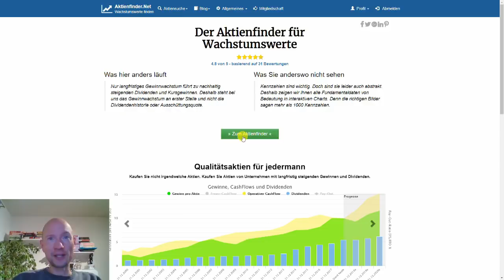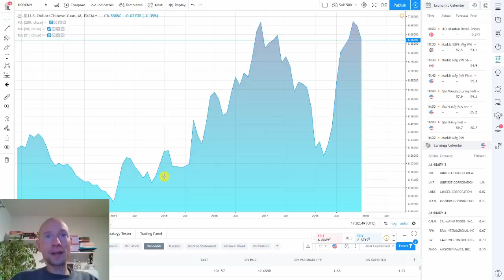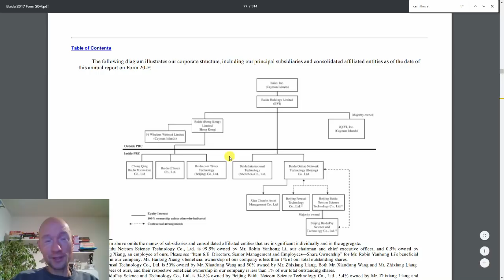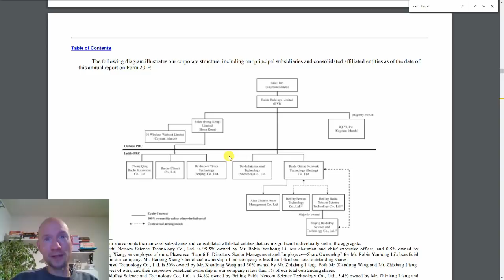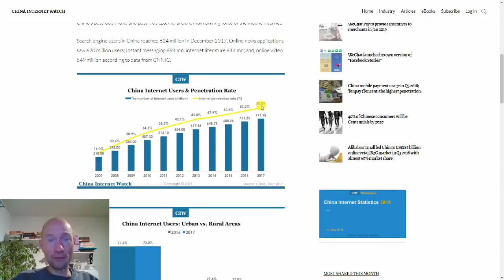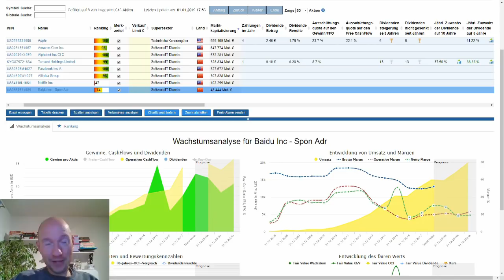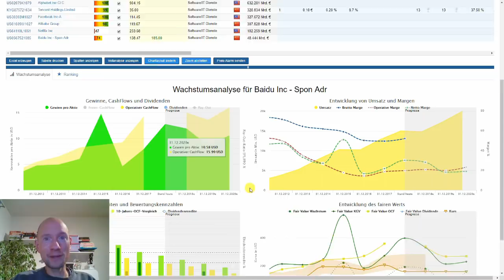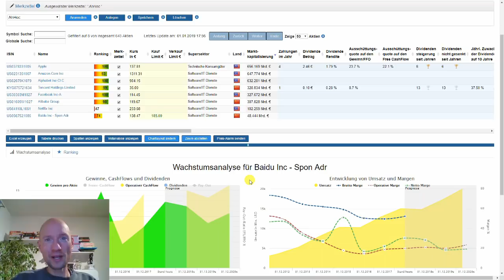China Aktien – Was für die BATs als Investment spricht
Über Aktien-Investments in China scheiden sich die Geister. Und tatsächlich werden ausländische Investoren in China massiv diskriminiert. Weshalb die Diskriminierung für uns Aktionäre letztlich aber von Vorteil ist und was sonst noch für ein Investment in China spricht, ist Inhalt dieses Videos.

Außerdem vergleichen wir die chinesischen IT-Highflyer mit den klassischen FAANG-Aktien und gehen explizit auf die Baidu Aktie und dessen Bewertung ein.